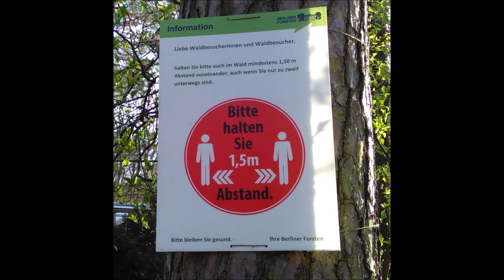𝘂𝗻𝘄𝗮𝗵𝗿𝘀𝗰𝗵𝗲𝗶𝗻𝗹𝗶𝗰𝗵 (𝘁𝗮𝗴 𝟭𝟬𝟱𝟵)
𝗻𝗮𝗰𝗵  𝟭𝟬𝟬𝟬  𝘂𝗻𝗱  𝗲𝗶𝗻𝗲𝗺  𝘁𝗮𝗴  (𝟭𝟯)  𝗲𝗿𝗶𝗰𝗵 𝗸ä𝘀𝘁𝗻𝗲𝗿
𝘁𝗲𝘅𝘁  –  𝗲𝗿𝗶𝗰𝗵 𝗸ä𝘀𝘁𝗻𝗲𝗿  (𝗸𝗮𝗹𝗲𝗻𝗱𝗲𝗿𝘀𝗽𝗿𝘂𝗰𝗵)
𝗺𝘂𝘀𝗶𝗸  –  𝘀𝗸  (𝗽𝗿𝗼𝘀𝘁 𝗲𝗿𝘄𝗶𝗻!  (𝟭𝟵𝟵𝟯)  𝗯𝗮𝗿𝗮𝗰𝗸𝗲𝗻𝗯𝗮𝗻𝗱  𝗶𝗺  𝗽𝗿𝗼𝗯𝗲𝗿𝗮𝘂𝗺
𝘃𝗶𝗱𝗲𝗼  –  𝘀𝗸  (𝟭𝟳.𝟬𝟮.𝟮𝟬𝟮𝟯)  𝘁𝗮𝗴 𝟭𝟬𝟱𝟮

𝗥𝗮𝗱𝗶𝗼 𝗠ü𝗻𝗰𝗵𝗲𝗻  /  𝟭𝟰.𝟬𝟮.𝟮𝟬𝟮𝟯
𝗗𝗲𝗿 𝗠ü𝗻𝗰𝗵𝗻𝗲𝗿 𝗔𝘂𝘁𝗼𝗿 𝗠𝗶𝗰𝗵𝗮𝗲𝗹 𝗦𝗮𝗶𝗹𝗲𝗿 𝗵𝗮𝘁 𝗗𝗶𝗲𝘁𝗲𝗿 𝗥𝗲𝗶𝘁𝗲𝗿𝘀 𝗥𝗲𝗱𝗲 𝗳ü𝗿 𝘀𝗶𝗰𝗵 𝗮𝗻𝗮𝗹𝘆𝘀𝗶𝗲𝗿𝘁.